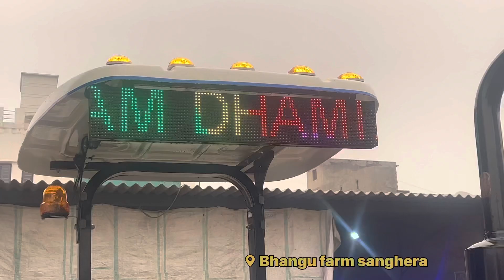Ford 3600 modification